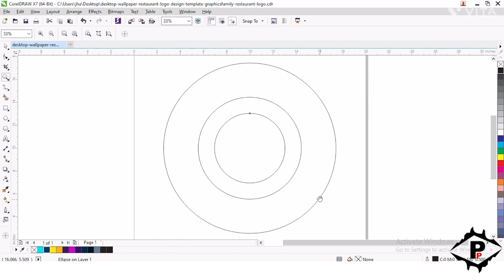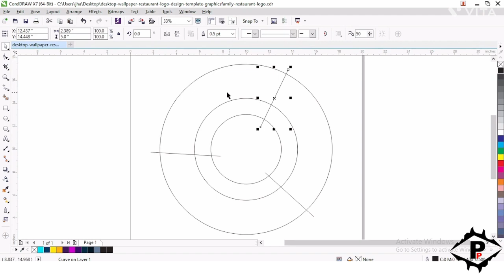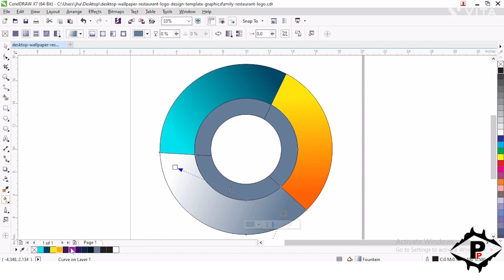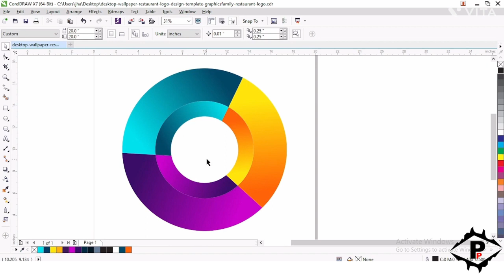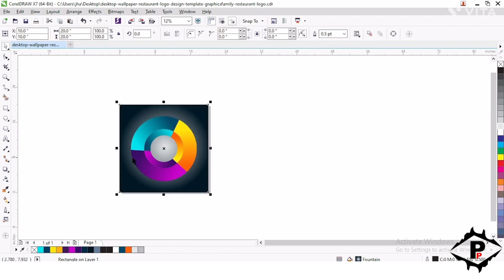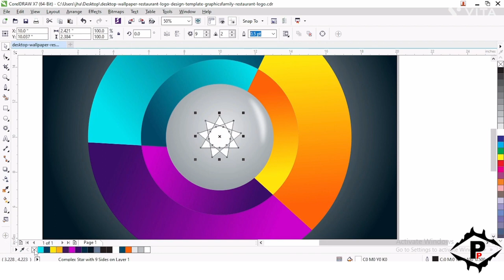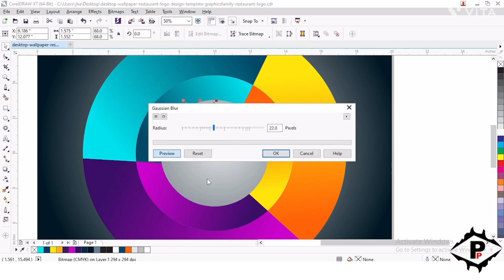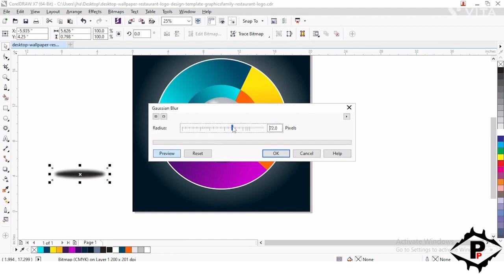video coreldraw / 3d colour design / logo 3d colour design kaise banaye / 3D Logo Design